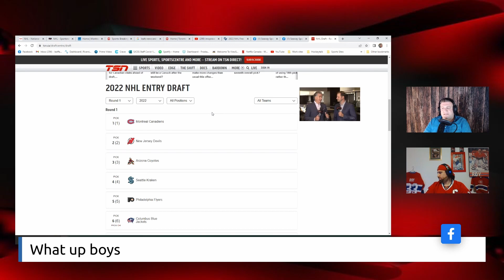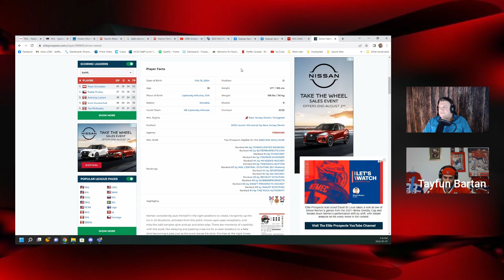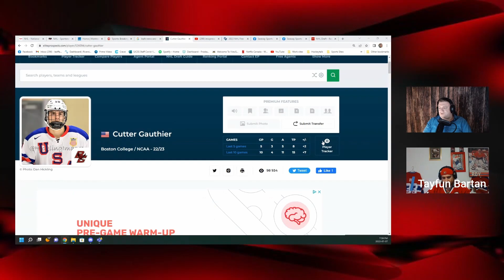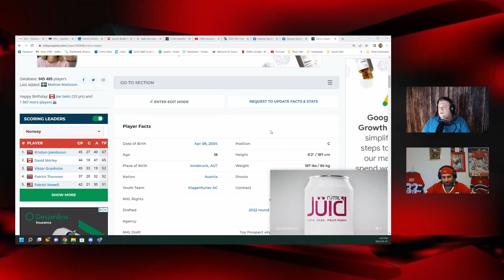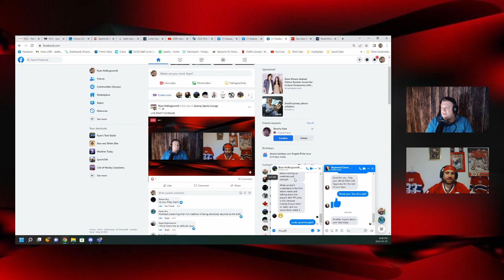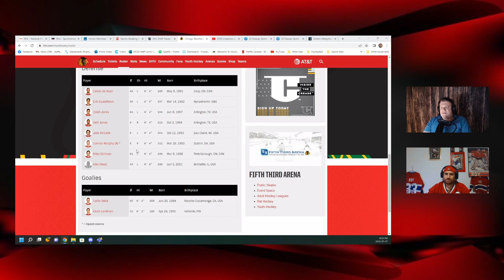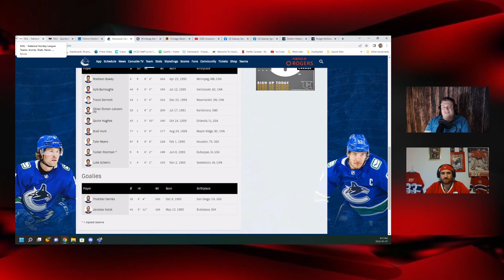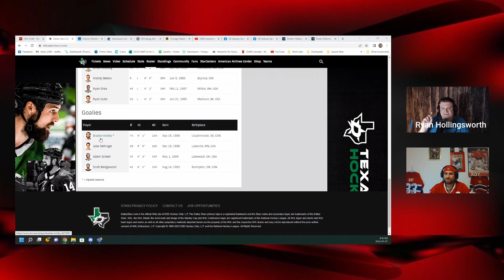Seaway Sports Lounge - 2022 NHL Draft Part 1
Our coverage of the 2022 NHL Entry draft with lots of discussion, laughs and ideas to where these players are going to go!